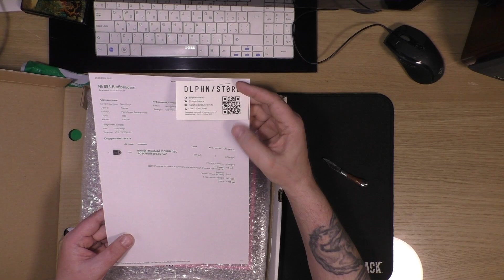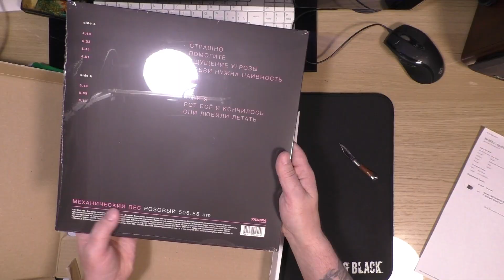📀🐬 Розовый винил от DOLPHIN/STORE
Андре́й Вячесла́вович Лы́сиков (род. 29 сентября 1971, Москва, СССР), более известный как Дельфи́н (англ. Dolphin) — российский рэп-исполнитель, мелодекламатор, певец, музыкант, композитор, музыкальный продюсер, автор песен и поэт. Бывший участник и автор текстов рэп-групп «Мальчишник» и «Дубовый Гай».